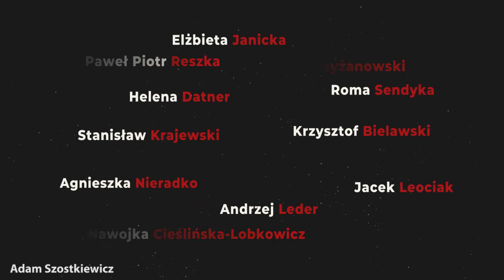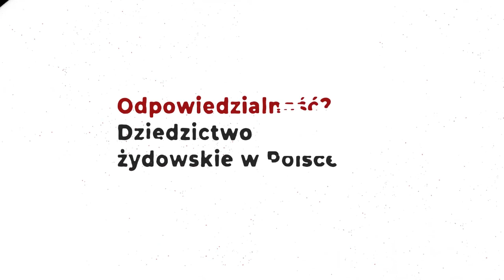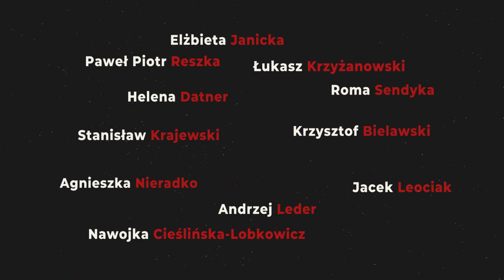„MIŁOŚĆ? Filosemityzm w Polsce” – dyskusja w ramach cyklu „(Nie)rozłączni”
Dyskusja w ramach cyklu „(Nie)rozłączni. Trudne tematy w relacjach polsko-żydowskich”

Jak zmieniało się na przestrzeni lat postrzeganie Żydów przez Polaków? Co to jest filosemityzm? Czy jest to powszechne zjawisko? Czy filosemityzm może przyjmować formę przemocy?

Paneliści: dr Elżbieta Janicka, dr hab. Roma Sendyka prof. UJ
Prowadzenie: Adam Szostkiewicz („Polityka”)

Organizatorzy: Żydowskie Muzeum Galicja, Koret Foundation, Evens Foundation
Partner merytoryczny: Instytut Judaistyki UJ
Patroni medialni: „Polityka”, „Gazeta Wyborcza”, „Chidusz”, „New Eastern Europe”, Radio Kraków, Miesięcznik Społeczno-Kulturalny „Kraków”

W języku polskim.